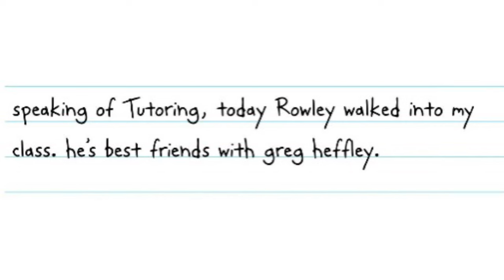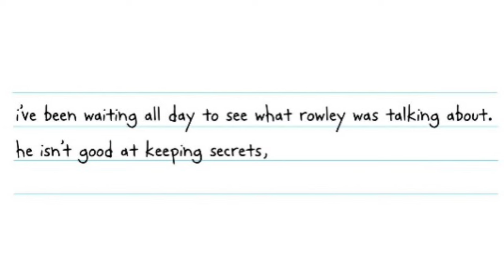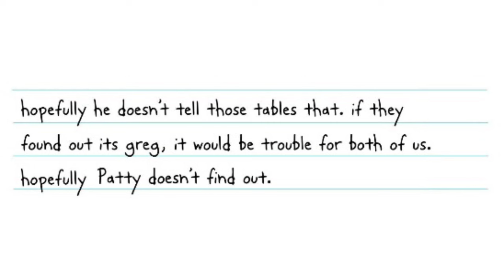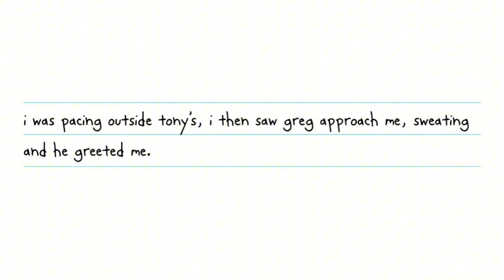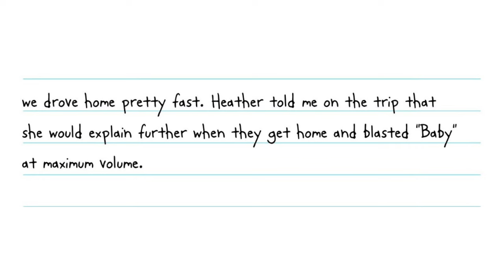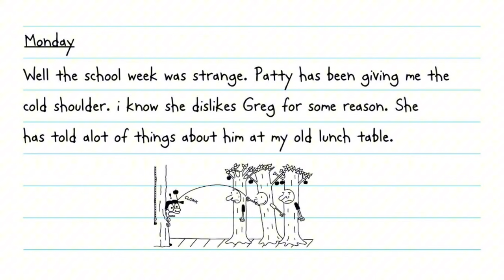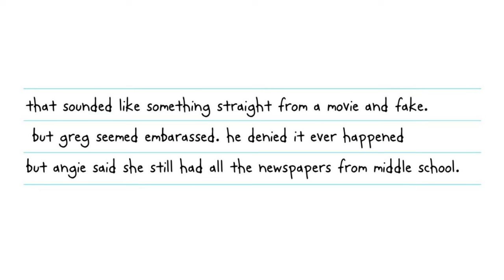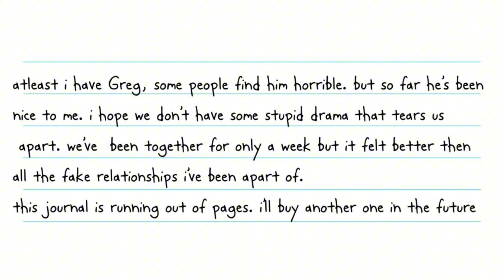Diary of a wimpy kid: The Bachelorette full length fan-fiction.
LLB by u/CapitalSubstance7310

LLB fanfic
Doawk fanfic
Doawk llb
Doawk fan-fiction

Greg heffley
Frank heffley
Rodrick heffley
Dysfunctional perspectives
25 years later
Funny
Weird
Manny heffley
Susan heffley

Audiobook
Holly hills
Heather hills